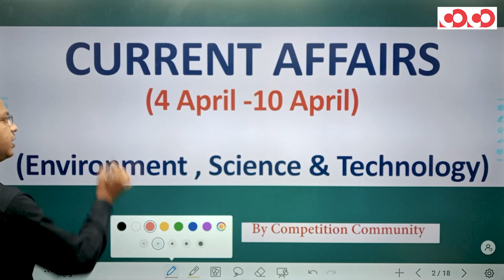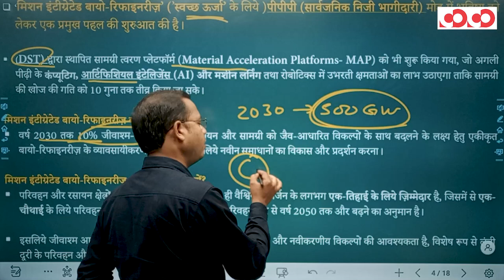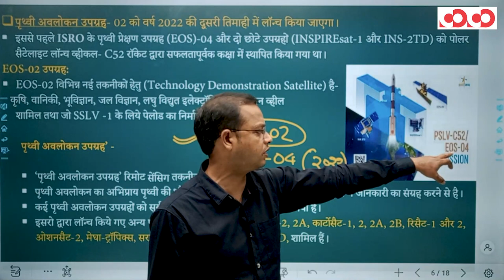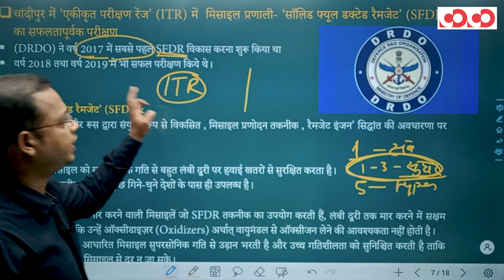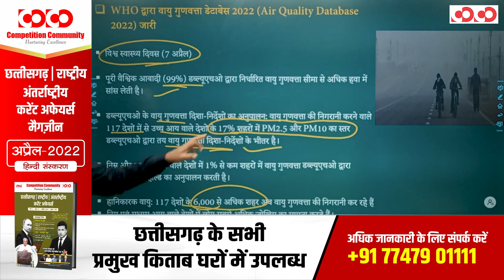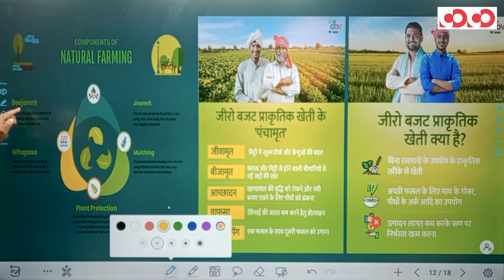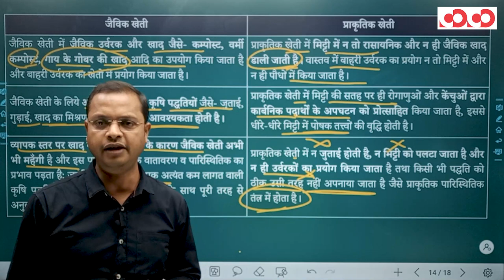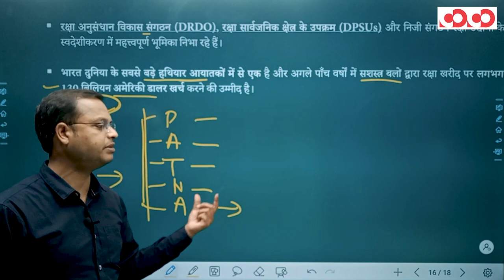Current Affairs | Environmental, Science & Technology | 04th April - 10th April 2022